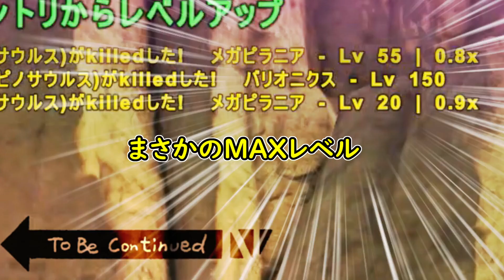【ARK】戦力強化、お前の力が必要だ！スピノサウルス！！【Ragnarok】【PS4版】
少しの間投稿できないかもしれぬ

テイム速度       10倍(デフォ1倍)
経験値倍率       5倍(デフォ1倍)
採取量               3倍(デフォ1倍)
恐竜の採取量   5倍(デフォ3.2倍)
最大難易度on

いつも高評価してくれる方に感謝